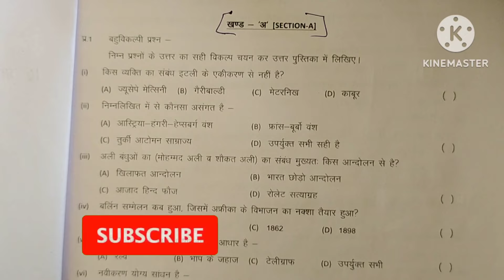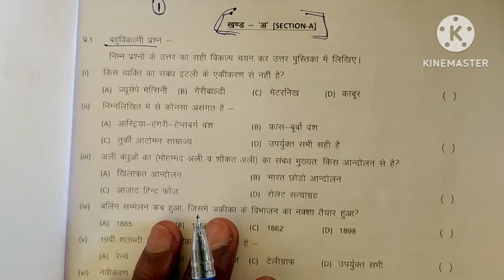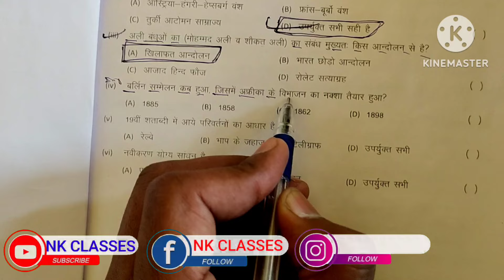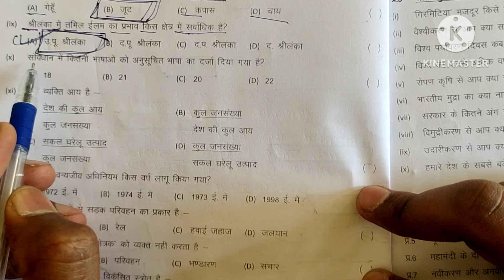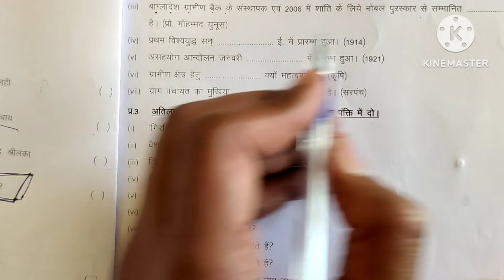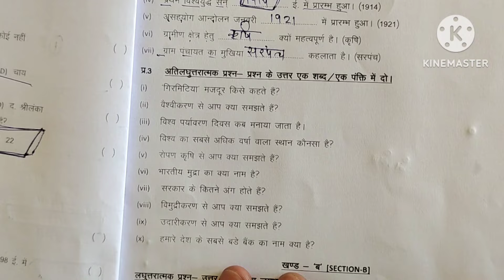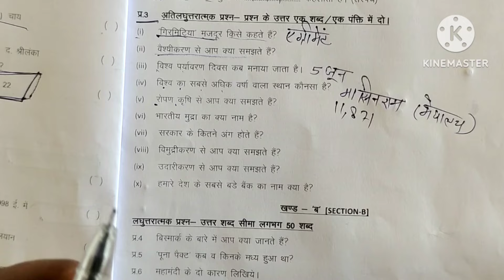RBSE class 10th social science 16 March viral, class 10th samajik vigyan 16 March 2024 viral paper